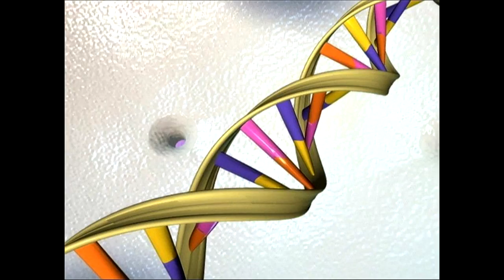Ancient DNA Study Reveals Prehistory of Southeast Asia